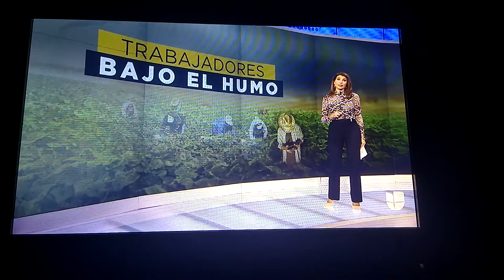Patricia Janiot Host Noticias Univision Edicón Nocturna